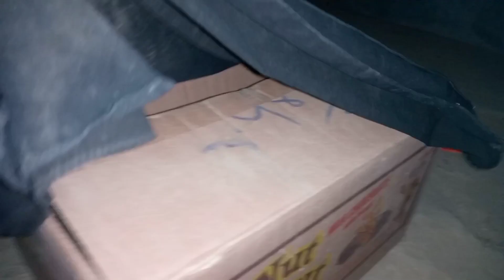Mom Struggle Eating POOP & Feeding Big Caterpillar at Once || sparrow birds in nest || Cuckoo eggs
Why did this hen eat the hatching egg in the egg?
Mom Struggle Eating POOP & Feeding Big Caterpillar at Once | Bulbul birds in nest | Cuckoo eggs N
Bulbul feeding baby birds in nest.

Birds Fans